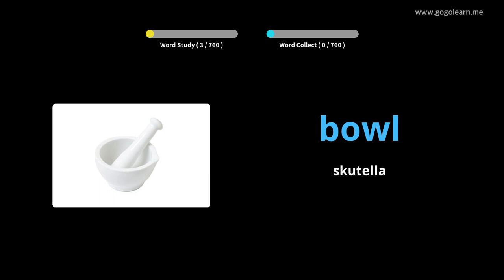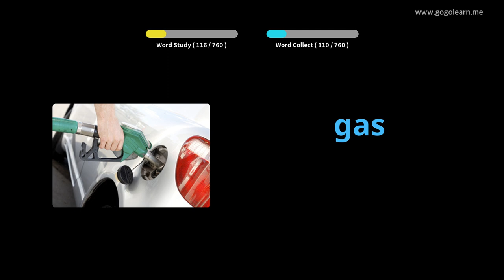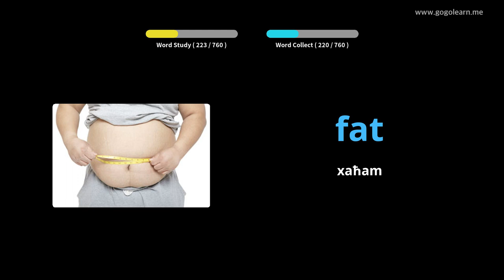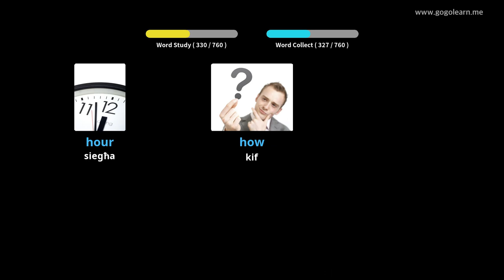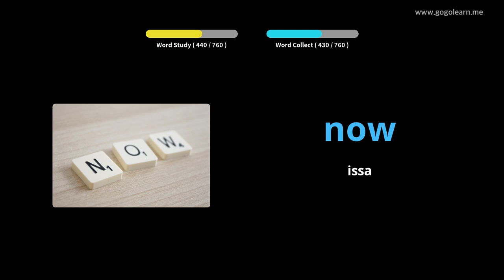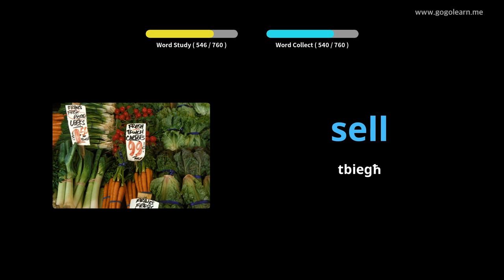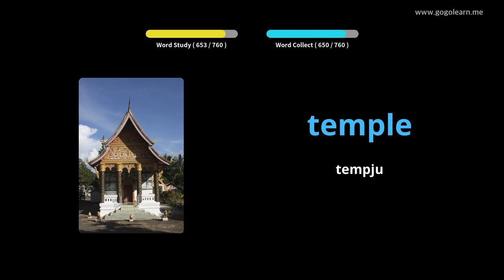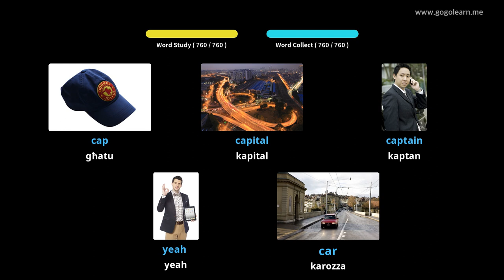Vokabolarju Ingliż għat-tfal |Golearn